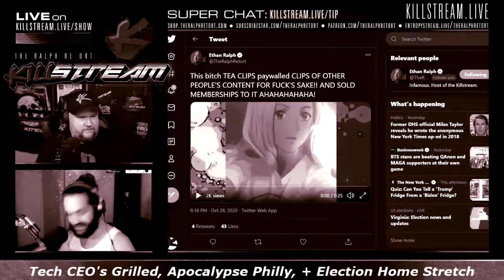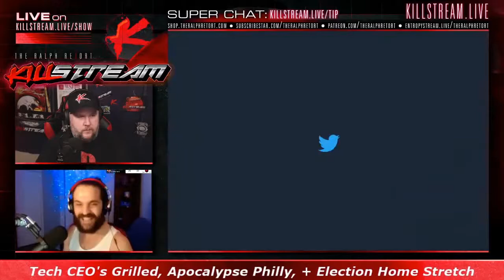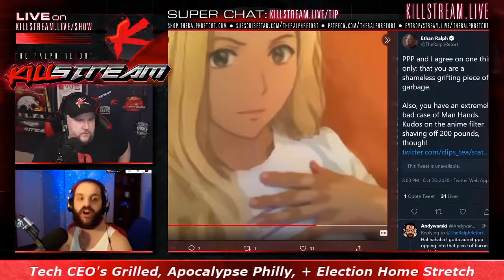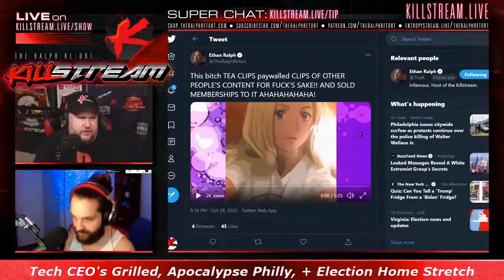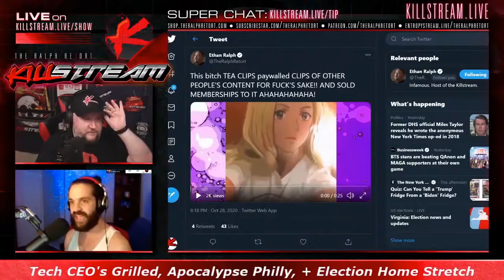The TeaClips Lūʻau - Killstream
Don't be mad. I'm just a clip channel.